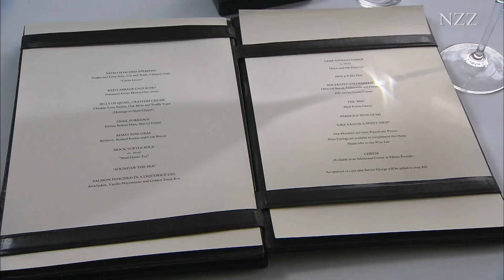Molecular Cuisine | Heston Blumenthal's Restaurant "The Fat Duck" | Windsor, London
Famous for molecular cuisine, Heston Blumenthal continously experiments with novel cooking techniques to create new taste sensations. His food creations such as snail porridge are known worldwide.

50 people cook in his restaurant "The Fat Duck" in Bray to give guests an exceptional dining eyperience. Cooking with liquid nitrogen or with the antigrill are esential tools in the molecular cuisine.

An excerpt from "The Art of Scientific Cookery" produced by NZZ Format